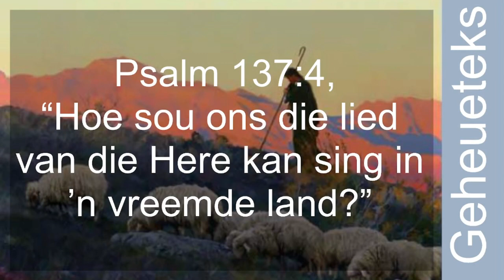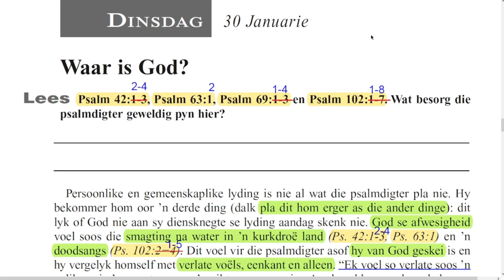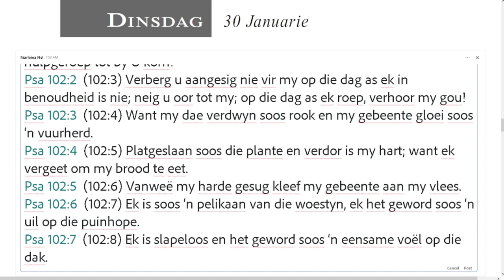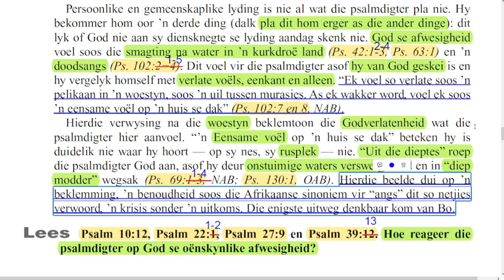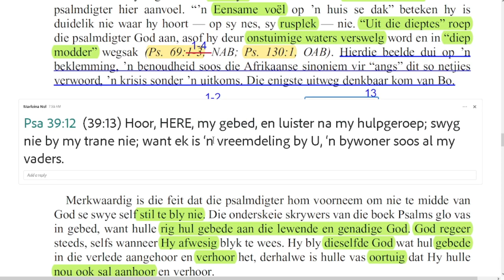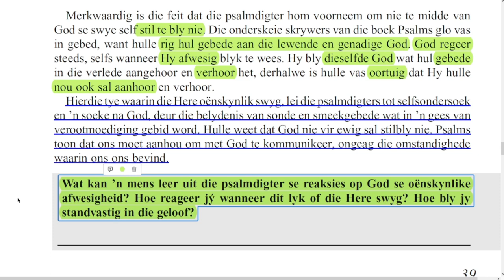Dinsdag 30 Januarie - Waar is God?